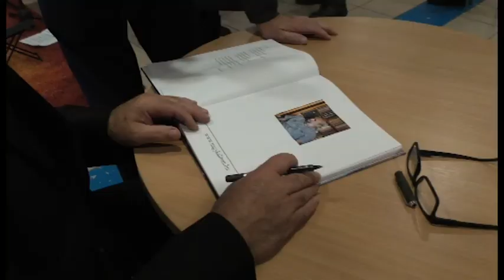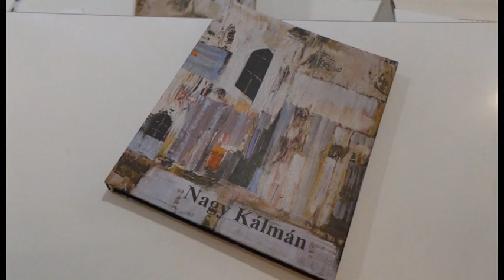Nagy Kálmán festőművész könyvbemutatója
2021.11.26. Keresztury Dezső VMK - Zalaegerszeg